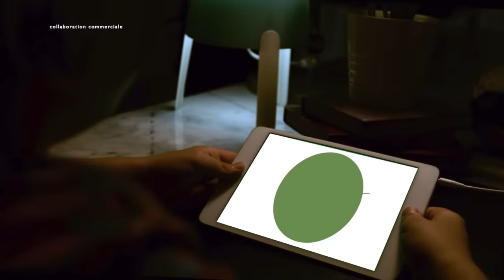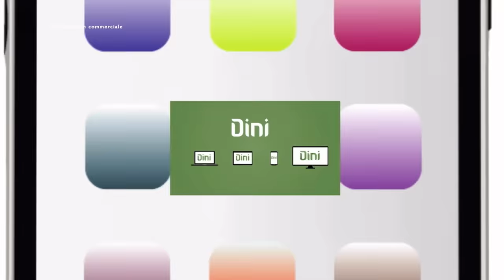LES VOILÉES SONT-ELLES SOUMISES ? (avec Faynara, Leah Dy Angeles, et Mai clb)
Aujourd'hui, on répond sur les clichés que l'on entend sur les femmes qui portent le voile avec des invitées très spéciales !

Cette vidéo m'a été inspiré du concept de la chaîne Youtube "Sous Culture"

Miniature : Oceane